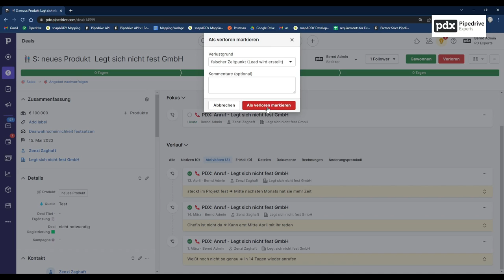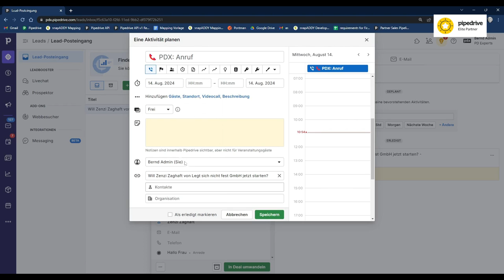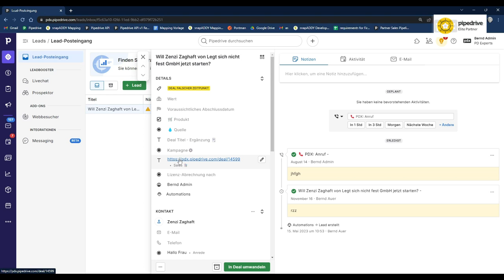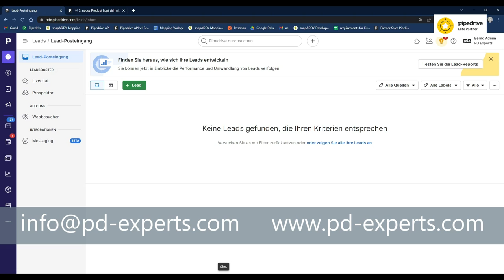Wie geht man in Pipedrive mit "Rufen Sie mich in 6 Monaten noch einmal an" um?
Manchmal verschieben sich Verkaufschancen. Manchmal wirklich und manchmal ist es vielleicht nur eine Ausrede. Aber wie geht man mit sowas in Pipedrive um?

In diesem Video sehen Sie ein Best Practice.
Bei Fragen/Wünschen/Anregungen oder wenn Sie Pipedrive 30 Tage kostenlos testen wollen